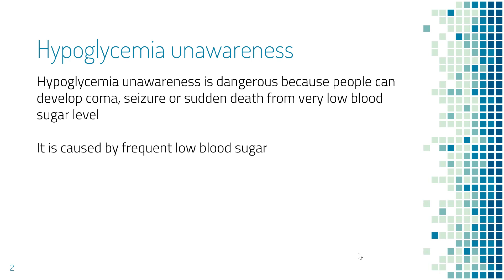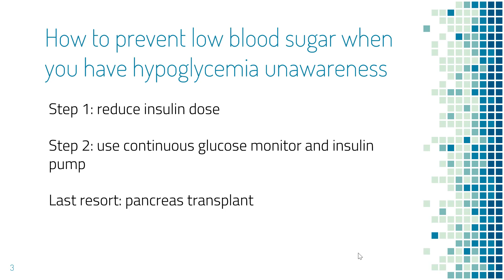What should I do with hypoglycemia unawareness?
We will talk about what is hypoglycemia unawareness, why it is dangerous and how you can prevent it.